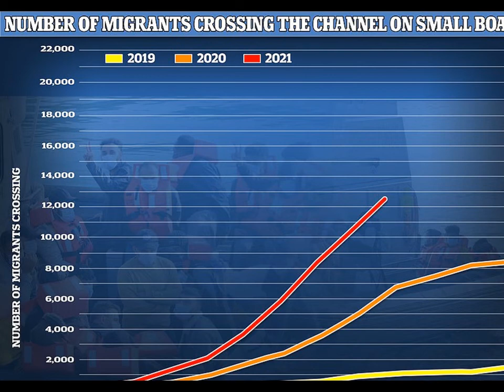Priti Patel sanctions 'pushback' tactics to turn migrant boats around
Priti Patel has ordered officials to rewrite maritime laws to allow Border Force to turn boats around, forcing them to be dealt with by French authorities.